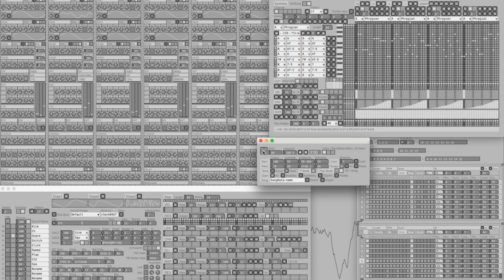Puredata Music : FM synth + FM beat machine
FM機能つけた